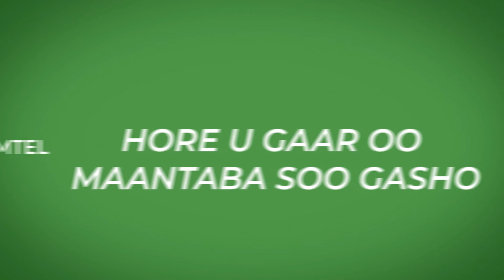BOSASO : 2000 KUNA OO QOYS OO AH DADKA TANTA YAR AYAA LOO QEYBIYAY RAASHIN